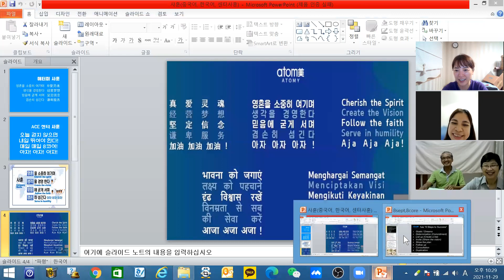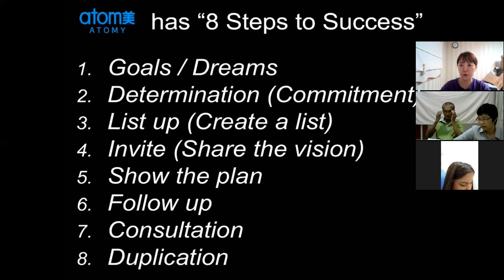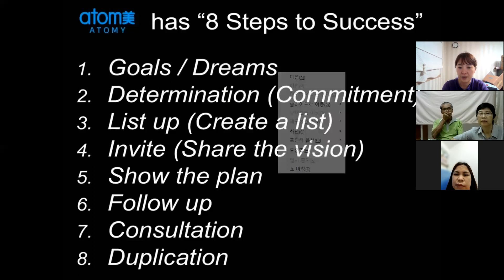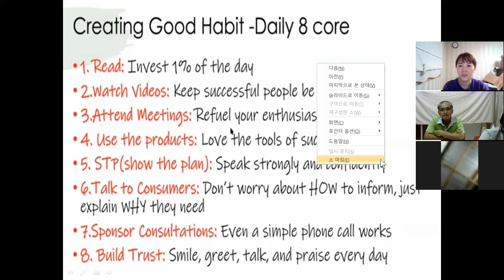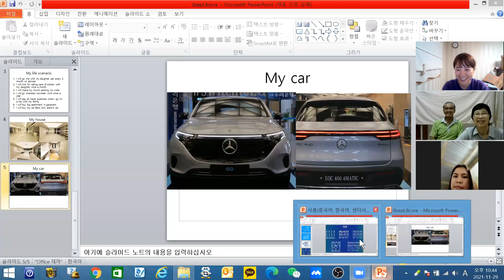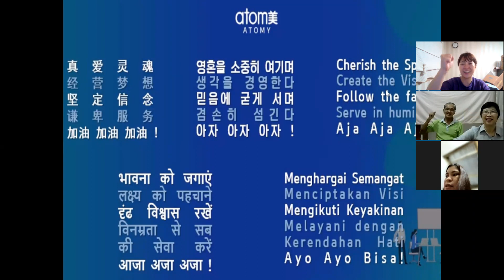29th Nov. malaysia business meeting